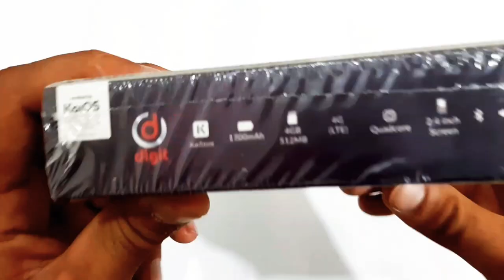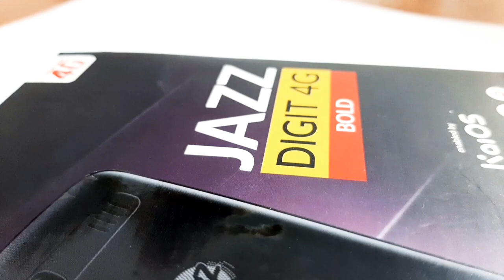Jazz 4g Mobile Price in Pakistan,Digit 4G Bold